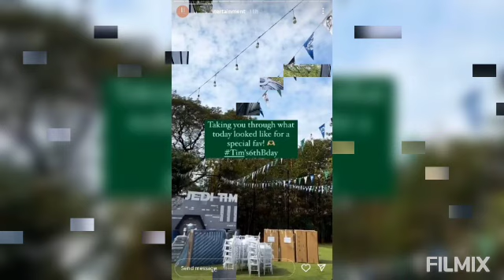Kareena Kapoor's Son Taimur 6th Celebration with Family and Friends|taimur birthday celebration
Kareena Kapoor's Son Taimur 6th Celebration with Family and Friends